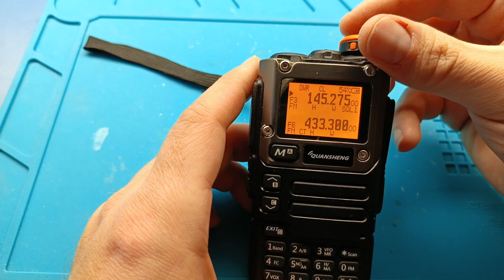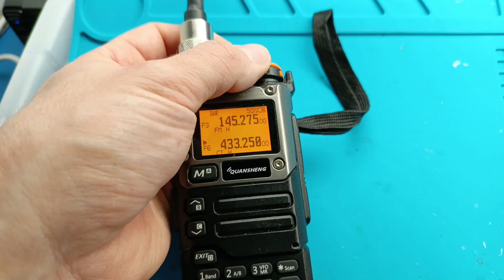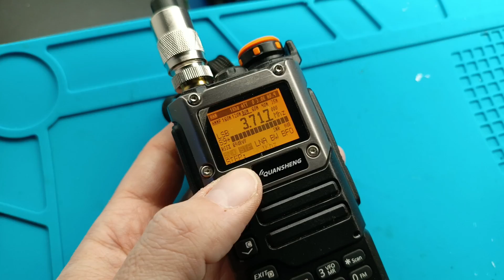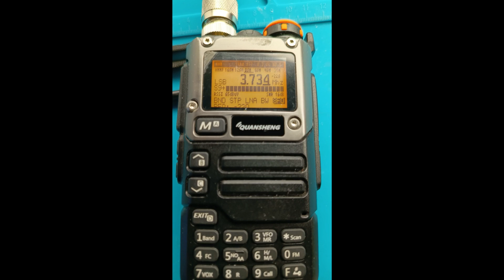QUANSHENG UV-K5(8) receiver MOD SI-4732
Wesprzyj mnie
Jeśli podoba Ci się treść, postaw mi kawę ☕